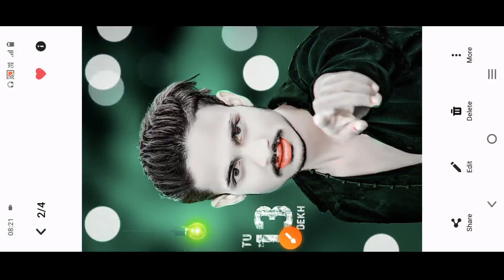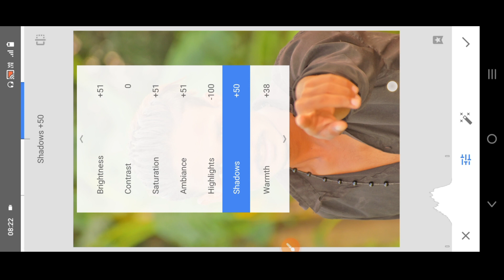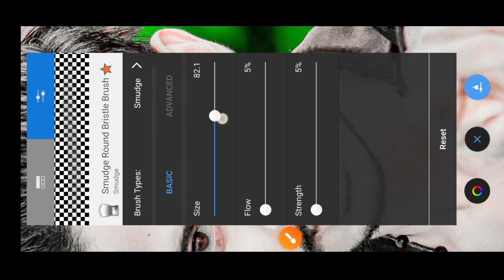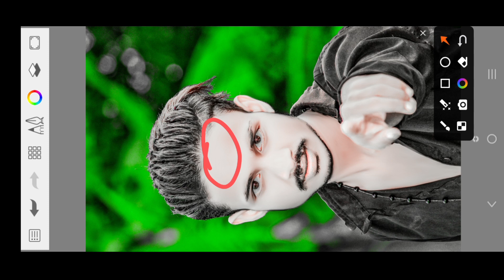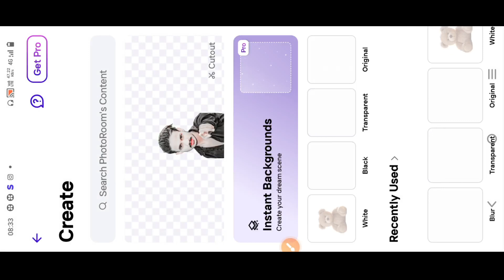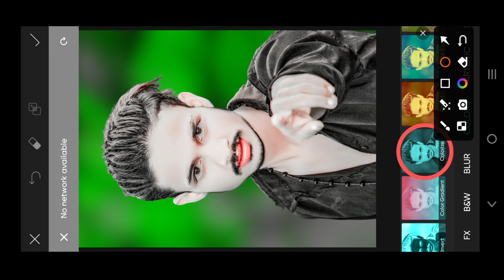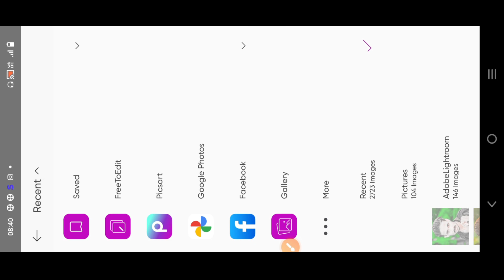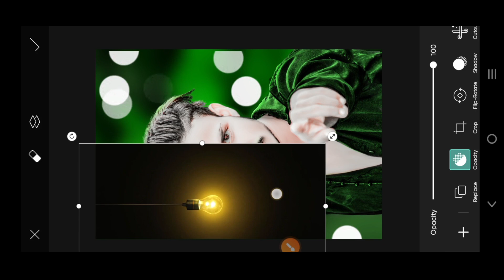Cb Photo Editing Kaise Kare | Cb Photo Editing PicsArt | Cb Editing Kaise Kare मोबाइल से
Photo_Editing Apps 🔙